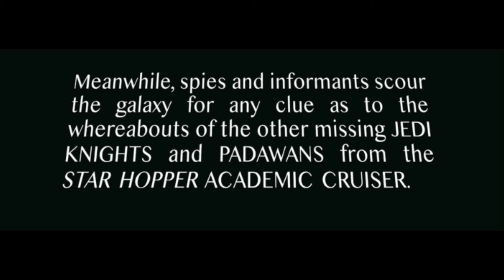The High Republic Adventures #3 | Star Wars Comics Story | CANON 2024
The High Republic Adventures | THOSE HUNDRED THOUSAND LIGHTS #3
The fate of the scattered survivors of the Starlight Beacon disaster is slowly becoming more clear, as Zeen, Qort, and 5A-G3 must follow up every lead to find out who among their old Starhopper [sic] friends are still alive and where they may be. But information from inside the Occlusion Zone is very hard to come by; and the answers they seek may serve only to raise more questions… like DID any of their allies survive at all?